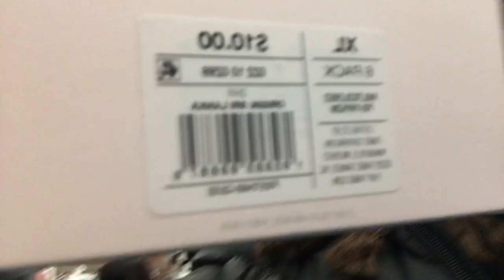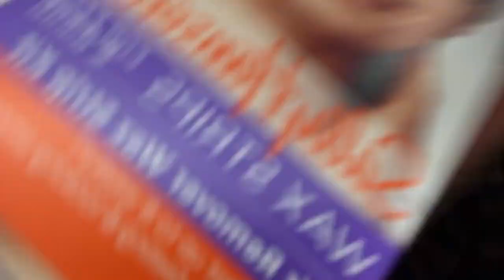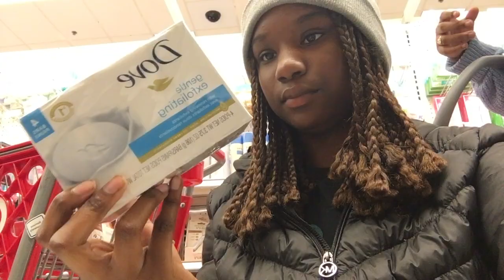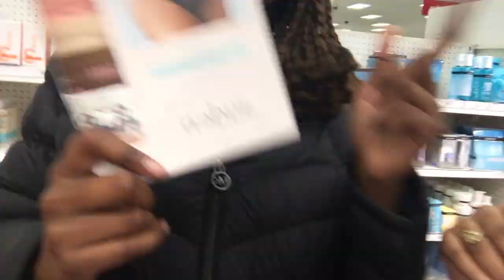Target vlog!! Hygiene shopping 💗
hygiene shopping vlog 💛 come with us to target ✨